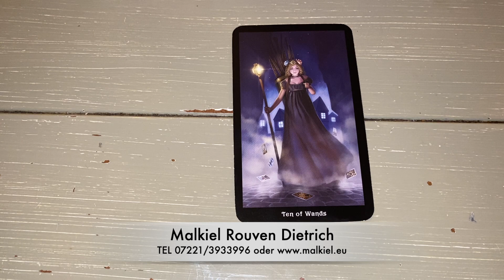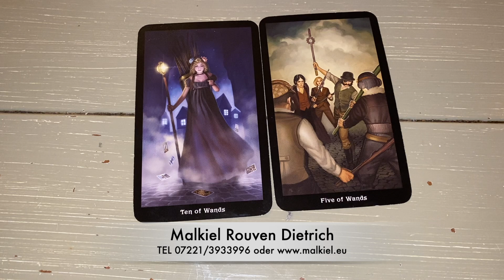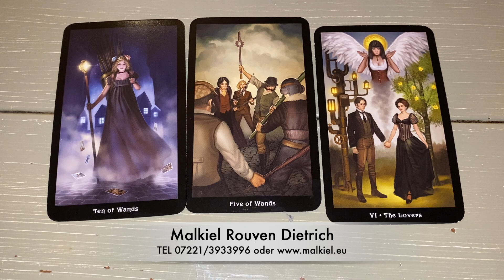Tages-Orakel 3.12.19 - Botschaft, Impuls, Mondpause, Tarot